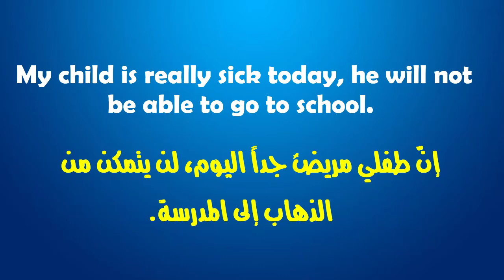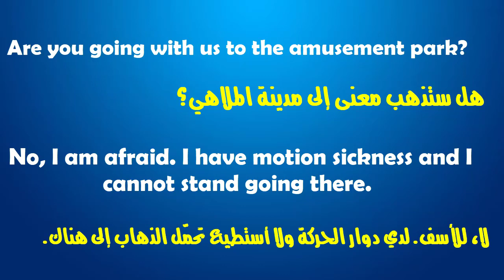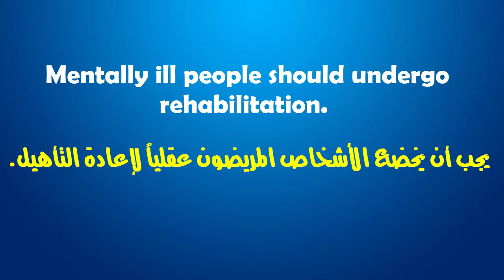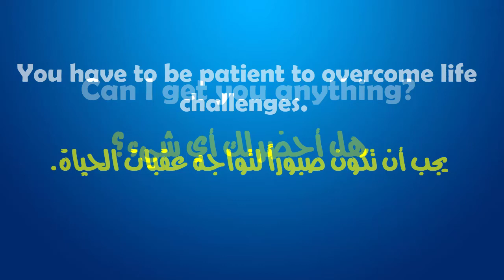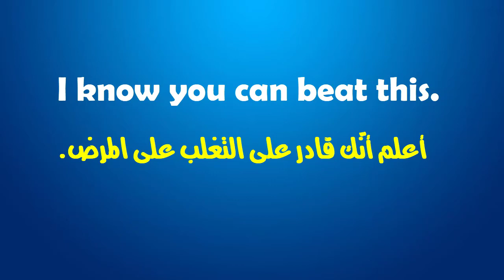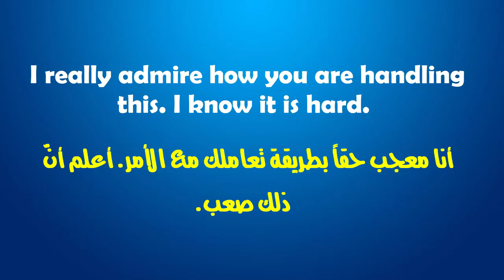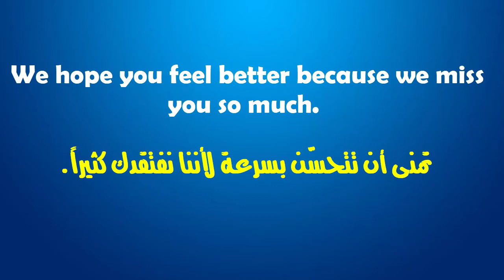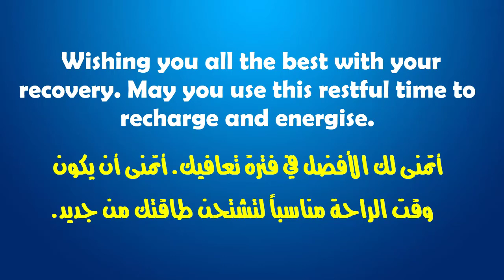اهم العبارات المستخدمة اثناء زيارة المريض فى اللغة الإنجليزية